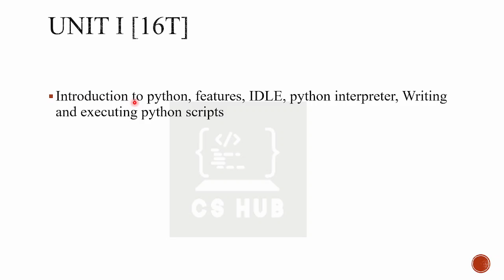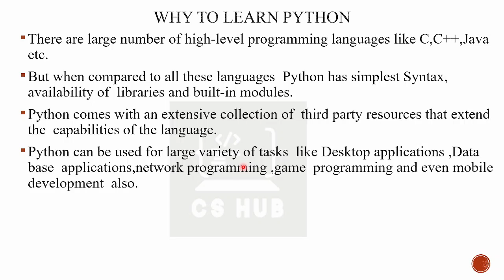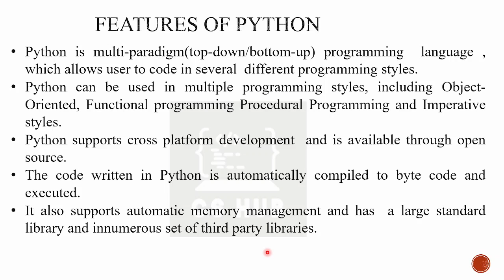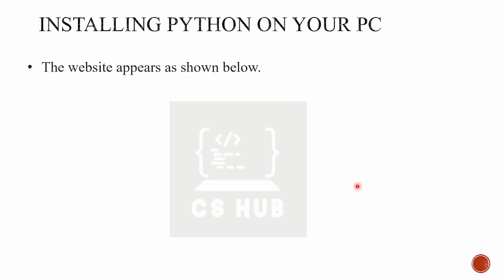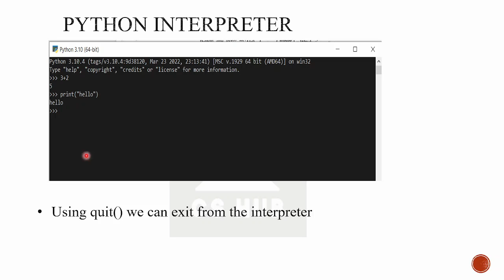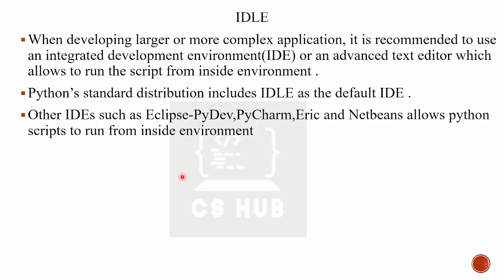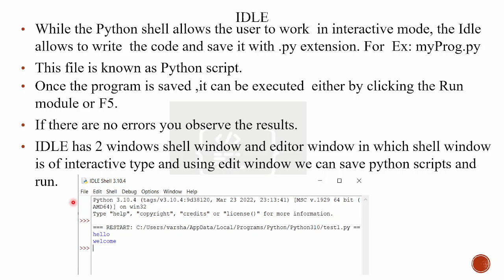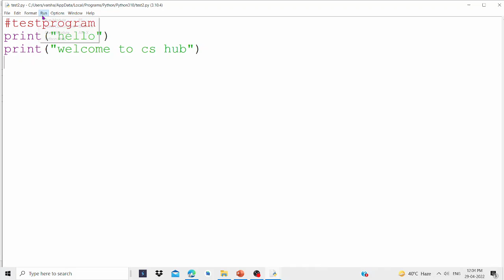INTRODUCTION TO PYTHON|Features | Installation |IDLE|Python Programming Malayalam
INTRODUCTION TO PYTHON|Features | Installation |IDLE|
for notesPython Programming Malayalam